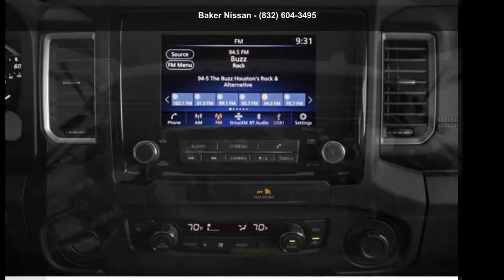2022 Nissan Frontier SV - Baker Nissan - Houston, TX 7706...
New 2022 Nissan Frontier SV, super black exterior, charcoal interior, 6, 3.8 l, 9-speed automatic, 4wd, Stock STK654769, VIN: 1N6ED1EK9NN654769,